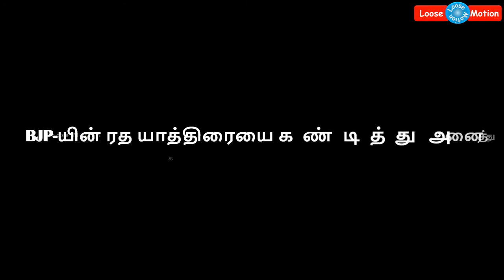சற்றுமுன்: நாம் தமிழர் கட்சியின் தலைவர் சீமான் கைது | NAAM TAMILAR PARTY's Leader Seeman arrested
Please watch this video which is about NAAM TAMILAR PARTY's Leader Seeman. Kindly watch this video for more details.